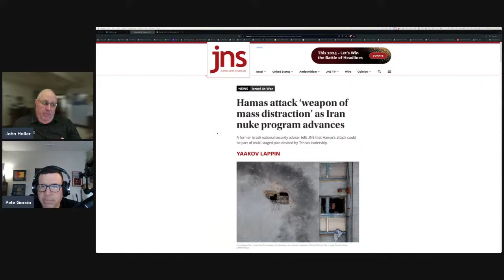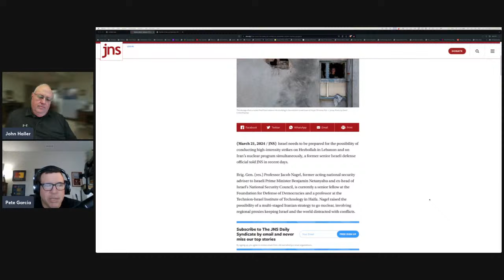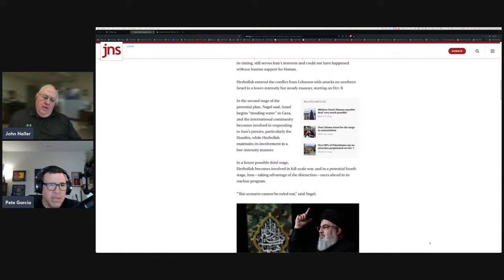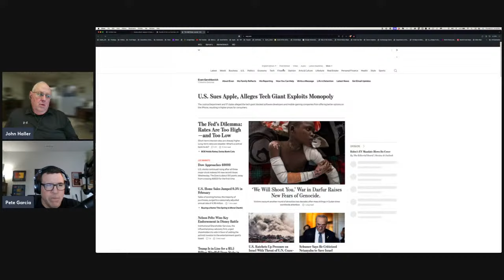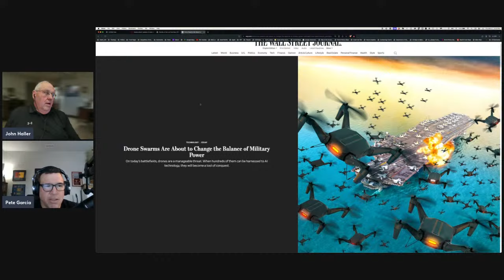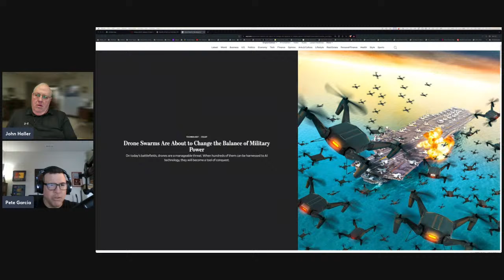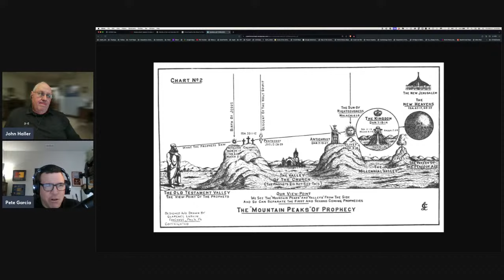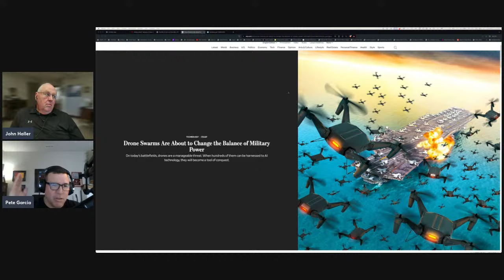2024 03 21 Prophecy Roundtable: John Haller and Pete Garcia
An anscripted discussion on the end times and Bible prophecy